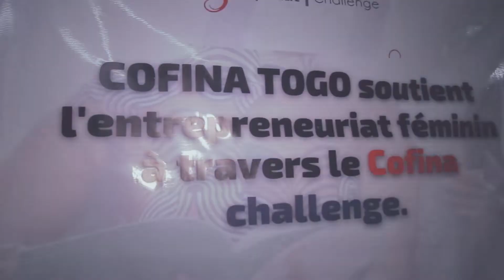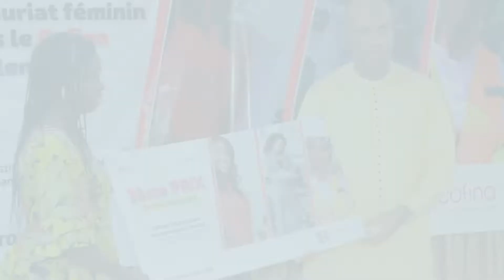Cérémonie de Clôture COFINA CHALLENGE : 3 entreprises Togolaises bénéficient d'un financement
Le Cofina Challenge, est une compétition qui a opposé 25 entreprises et qui a permis à chacune d'entre elles de bénéficier de séances d'échanges et de coaching pour le développement de leurs activités. Après plusieurs jours de compétitions, 3 entrepreneures Togolaises ont pu remporter des financements.
Revivez l'intégralité de la cérémonie de clôture à travers cette vidéo
Pour plus en savoir sur le Challenge, veuillez cliquez